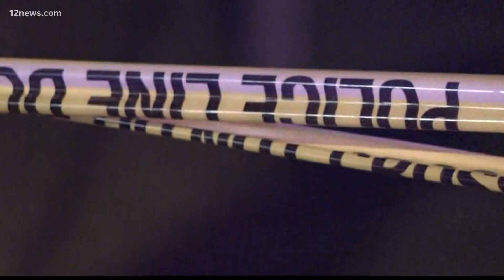Search continues for suspects in Phoenix teen's killing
Kassandra Cisneros was shot and killed in February when she and her coworker were killed driving near 65th Ave. and Thomas. Police are still working to find out if the shooting was random or Kassandra and her coworker were targeted.